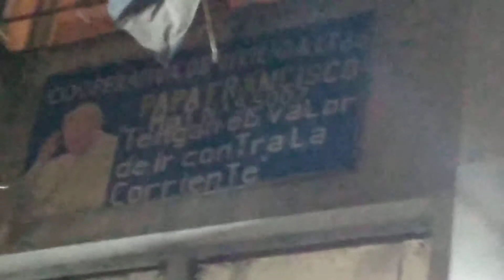Crónica en Santa Cruz 140 en contra del desalojo